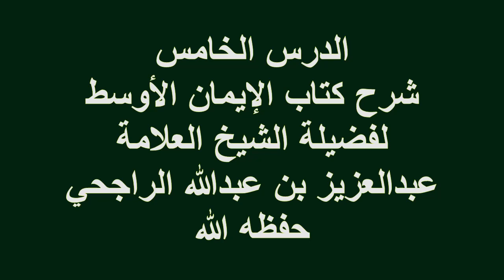الدرس(5)شرح كتاب الإيمان الأوسط فضيلة الشيخ العلامة عبدالعزيز بن عبدالله الراجحي حفظه الله